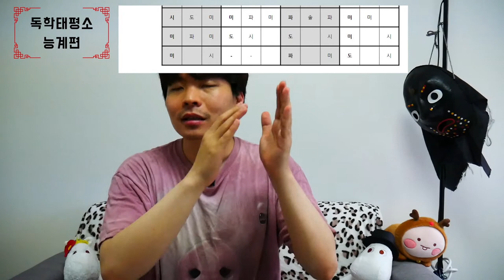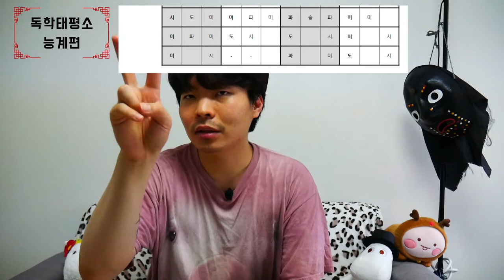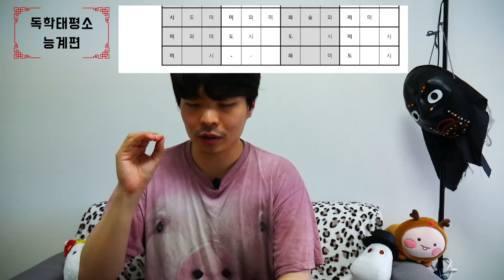[독학태평소-능계편] 자진모리 part.2 // 드디어 마지막!!!!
능계편 - 자진모리 2편이 모두 업로드 되었습니다.
많은분들의 성원에 힘입어 영상을 마무리 짓게 되어 대단히 감사드립니다.
함께 태평소 부시는 모든 분들 모쪼록 건강한 한해 되소서.

자진모리 악보와 영상 모두 이곳에 올려두겠습니다.